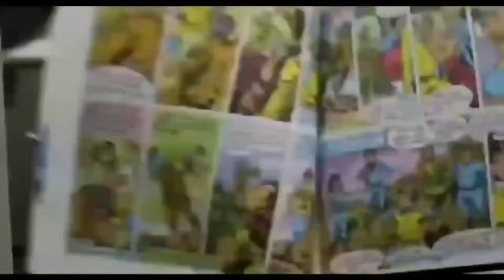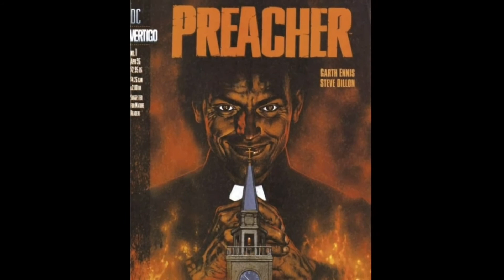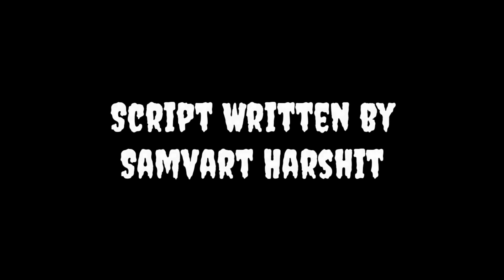PREACHER All Time Top Ranked Comics Series ||Comic Haveli